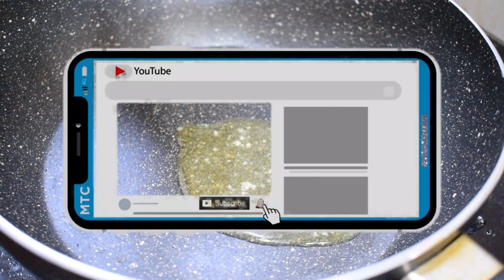Semiya Payasam / Payasam Recipe in Tamil / How to make Payasam in Tamil/desert during lock down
In this video I'll be Showing about how to Cook Semiya Kheer. I decided to make a video about Cooking Semiya Kheer Recipe
This Semiya payasam  is done in 20 minutes.It is also a simple and easy Semiya Kheer Recipe Video. I got a lot of comments on my videos about My Recipes How Crispy and how clearly explained,I got energy from thier comments,.  If You Would Like To See More of Those Cooking Videos,let me know in comments!Enjoy!